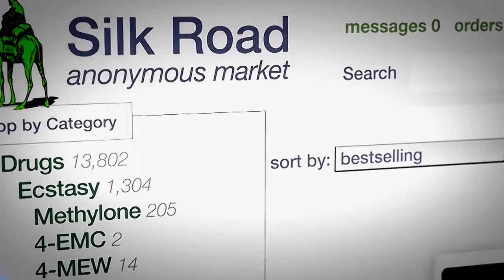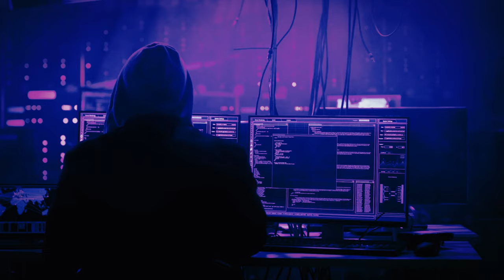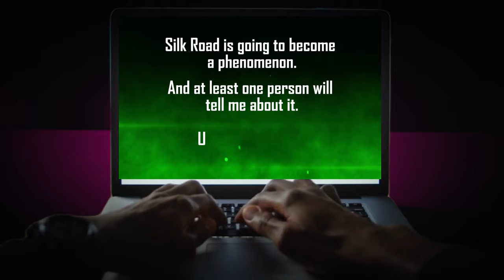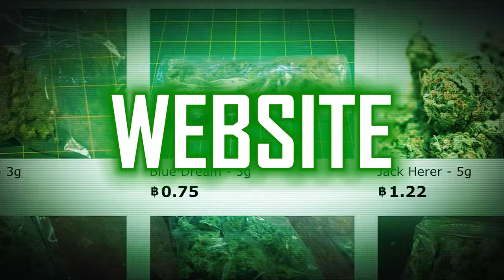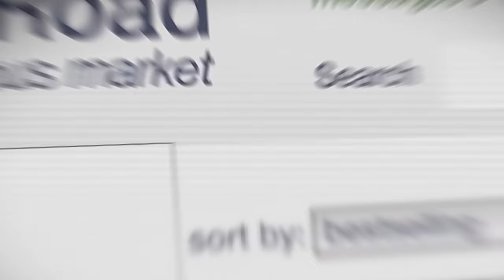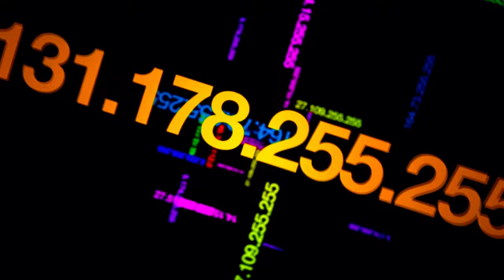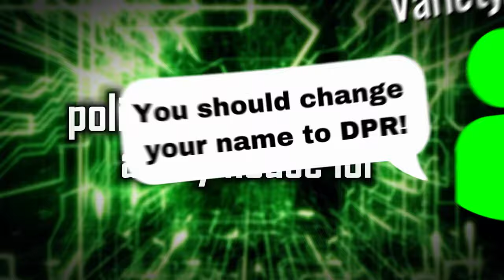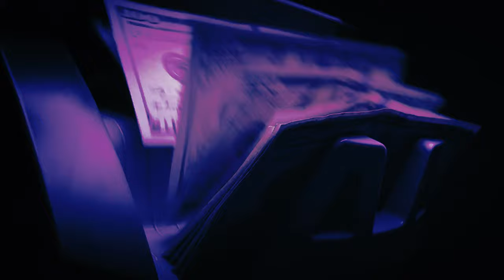Silk Road: The Most ILLEGAL Website In The World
THE INSANE and SHOCKING STORY OF SILK ROAD - The illegal online marketplace that was only found on the Dark Web. You could buy anything on Silk Road including a wide range of illegal goods and services.

Ross Ulbricht was the mastermind behind Silk Road. He was raised in a loving Texan family, Ross, a former boy scout and physics student, was perceived as a genuinely kind and free-spirited individual by friends and family. The shock was unbelievable when they found out that Ross Ulbricht was the criminal mastermind behind the largest online drug empire in history, with illegal transactions exceeding $1.2 billion. Ross's net worth at the time was reportedly over $80 million. Allegedly, Ross even resorted to hiring hitmen to eliminate rivals and anyone who crossed him. There is still a huge debate even to this day if Ross is guilty or not.

In this Silk Road documentary, we'll explore the dark web's mysterious underworld and uncover the true story behind the infamous Silk Road marketplace. Silk Road was live from 2011 to 2013. We'll also examine how the government managed to track down Ross, even though he was using the Tor browser which was supposed to keep him completely anonymous. Join us on this shocking journey full of suspense and mystery, as we uncover how Ross Ulbricht built the Largest Online Illegal Empire In History. Only on Bizflix.

- Behind the Shadows: The Rise and Fall of Silk Road
- Digital Contraband: The Untold Story of Silk Road's Underworld
- Silk Road Unveiled: The Dark Web's Billion-Dollar Empire
- Silk Road Secrets: Navigating the Dark Web's Illicit Marketplace
- Silk Road Exposed: Dark Web Crime Unveiled | Ross Ulbricht's Story
- Ross Ulbricht's Silk Road: Inside the World of Illegal Online Transactions

00:00 Intro
01:30 Chapter 1: A Kid With A Dream
04:13 Chapter 2: Building An Empire
08:50 Chapter 3: Rise Of Silk Road
14:06 Chapter 4: Dread Pirate Roberts
17:06 Please Subscribe!
17:35 Chapter 5: Unmasking the Kingpin
23:05 Chapter 6: Fall Of An Empire